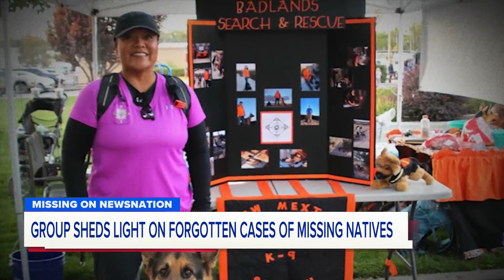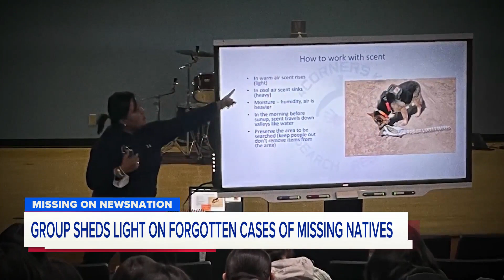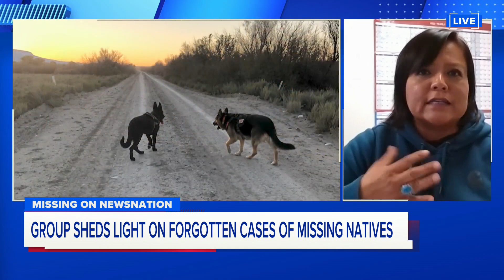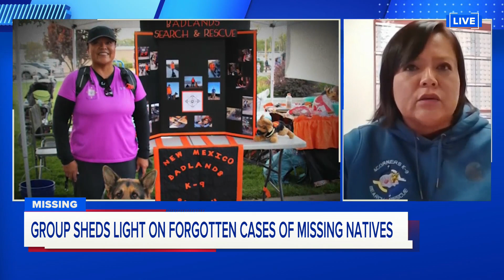Missing Live: How a volunteer group helps find Native Americans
Bernadine Beyale, the founder of 4Corners K9 Search and Rescue, explains how a rejected plea for help from state officials inspired her to launch her own all-female, all-Native American, and all-volunteer search group.

Join us Thursdays for live discussions about missing persons cases. Have a case you want us to cover?